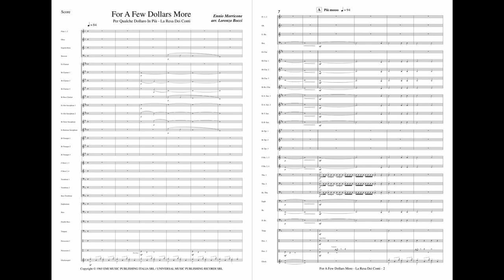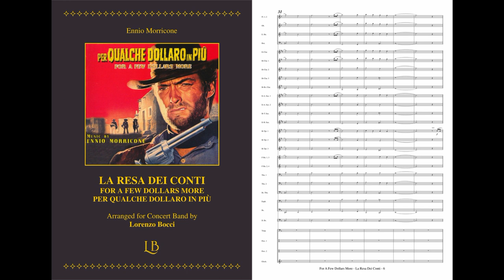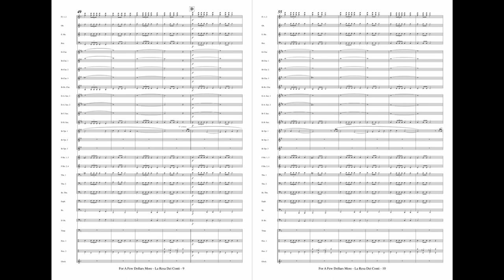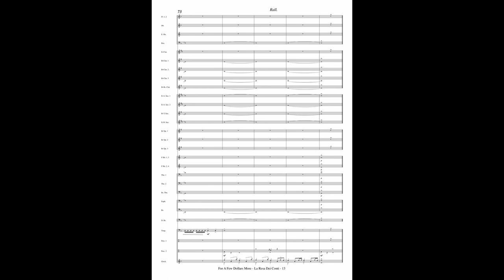La resa dei conti (Per qualche dollaro in più) (E. Morricone) - arranged by Lorenzo Bocci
🌐 To purchase, download and print instantly:
for Concert Band/Fanfare Band - Grade 3 - Duration 3'02'' - Digital Download

📝 "For a Few Dollars More" (Per qualche dollaro in più) is a 1965 Spaghetti Western film directed by Sergio Leone. It stars Clint Eastwood and Lee Van Cleef as bounty hunters and Gian Maria Volonté as the primary villain. The film was an international co-production between Italy, West Germany, and Spain. The film was released in the United States in 1967, and is the second part of what is commonly known as the Dollars Trilogy. The musical score was composed by Ennio Morricone, who had previously collaborated with director Leone on A Fistful of Dollars. The music is notable for its blend of diegetic and non-diegetic moments through a recurring motif that originates from the identical pocket watches belonging to El Indio and Colonel Mortimer.